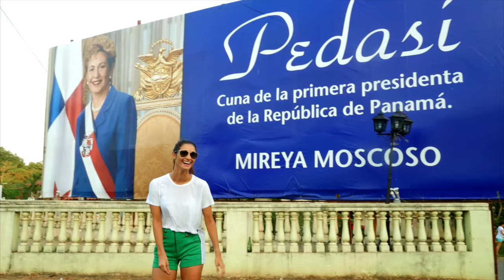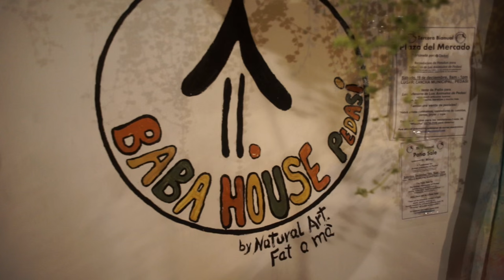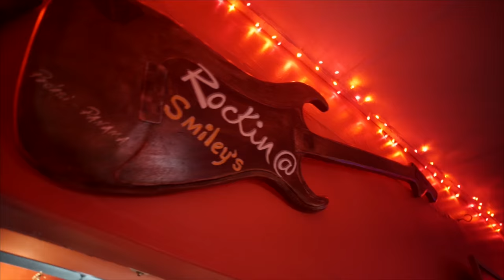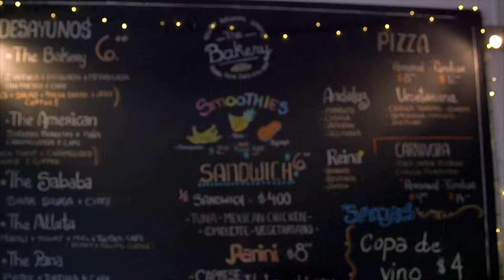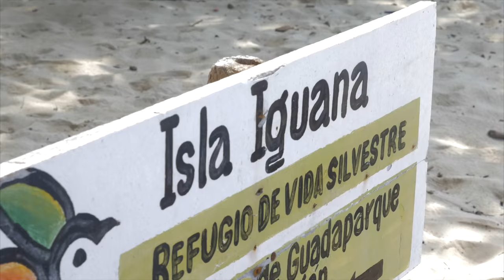Pedasi | TVN Panamá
Panama: Tierra de Tesoros III

Lejos de la ciudad en la provincia de Los Santos, se encuentra el hermoso pueblo de Pedasí, un lugar verdaderamente único en Panamá y junto a Carolina Dementiev, realizaremos un recorrido para que usted conozca más de los tesoros que guarda este sitio. Muchos de sus residentes describen la armonía que hay entre las diferentes costumbres y la biodiversidad.  Ésta es solo una de las muchas razones por las cuales debe visitar Pedasí.